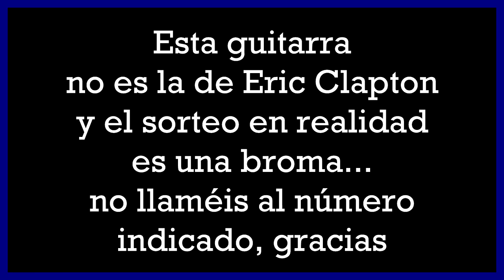¡SORTEO GUITARRA ERIC CLAPTON!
Gracias a Eric Clapton por cederme una de sus mejores guitarras para este concurso, seguid los pasos que doy en el vídeo para entrar en el sorteo.